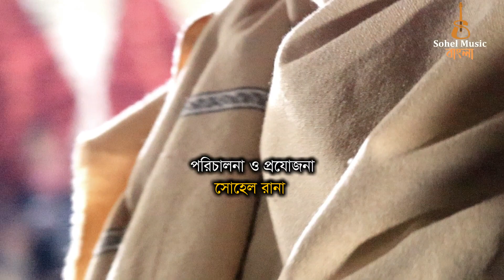অনিকা সরকার তোমার নামে ভাসাইলাম আমার ভাঙ্গা নাও । Ami Tomar Name Vasailam । Sohel Music Bangla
Sohel Music Bangla’চ্যানেলে এ আপনাকে স্বাগতম। Bengali Baul Gaan টি ভালো লাগলে লাইক, কমেন্ট, শেয়ার করুন প্লিজ এবং সকল প্রকার New Bangla Folk Songs 2022 এর Video দেখতে সোহেল মিউজিক বাংলা "চ্যানেলটি সাবস্ক্রাইব করুন এবং পাশে থাকা বেল (🔔) আইকনটিতে ক্লিক করে রাখুন | ✅Like ✅Share ✅Subscribe My Channel

Video Recoding: ‍Sohel Music Bangla "Team
Camera Director: Nazim And Rakib
Video Editing: Rakib Hossain
Produce & Direction By👉🏿Sohel Rana
Label: Sohel Music Bangla

👉প্রিয় দর্শক” সোহেল মিউজিক বাংলা “একটি বিনোদন মূলক অনলাইন ইউটিউব চ্যানেল। আমাদের চ্যানেলে যা দেখতে পাবেনঃ- জনপ্রিয় শিল্পীর স্টেজ প্রোগ্রাম সহ বাউল গান, বিচ্ছেদ গান, ভান্ডারী গান, পবিত্র উরুশ মোবারক গান, মুর্শিদি গান, পালা গান, লোকো সঙ্গিত, লালন গান, ফোক গান এবং বাউলের জগতের সকল ধরণের গান ও মিউজিক উপভোগ করতে আমাদের চ্যানেল সাবস্কাইব করুন, লাইক, কমেন্ট, শেয়ার করুন প্লিজ। ভালো থাকবেন, ভালো রাখবেন এবং দেশীয় সংস্কৃতিকে ভালোবাসবেন। ধন্যবাদ সকল দর্শকদেরকে। ***

📵 বিশেষ সতর্কবাণীঃ- দয়াকরে এই চ্যানেলের কোন ভিডিও কপি করে ফেসবুকে অথবা ইউটিউবে দিবেন না যদি দেন তাহলে আইনগত ব্যবস্থা নেওয়া হবে।
👉আর কারো কোন পরামর্শ কিংবা অভিযোগ থাকলে আমাদেরকে জানান। পরিচালনা:- সোহেল রানা, মোবাইল নাম্বারঃ 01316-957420, 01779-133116 ***

Kw : তাসলিমা সরকার বাউল গান, তাসলিমা নতুন গান, taslima baul song, bangla gan, folk song, sohel music bangla, টিকটক ভাইরাল গান, তাসলিমা সরকার, Sohel Music Bangla, New Song 2022, Projapoti baul song 2022, Projapori baul song, জুলেখা সরকার, জুলেখা,